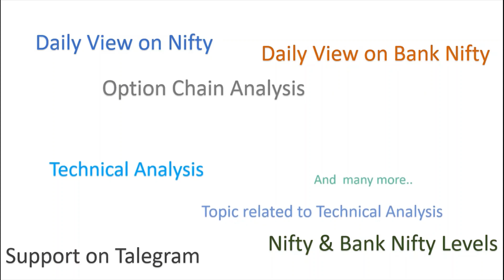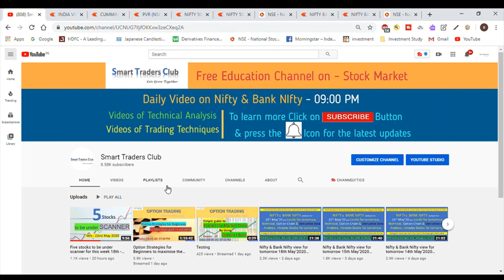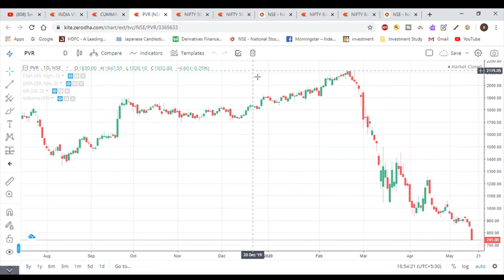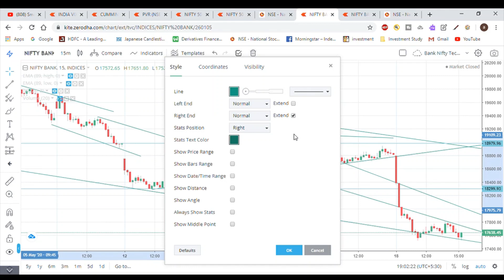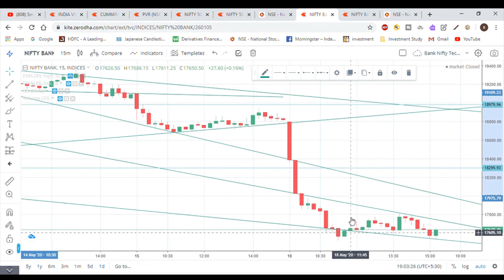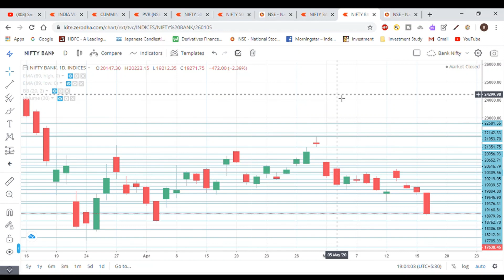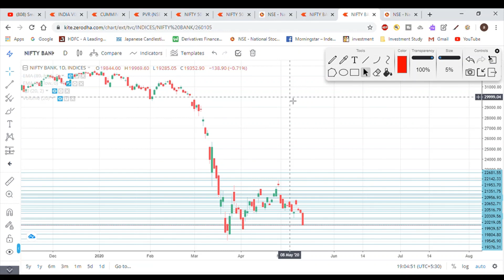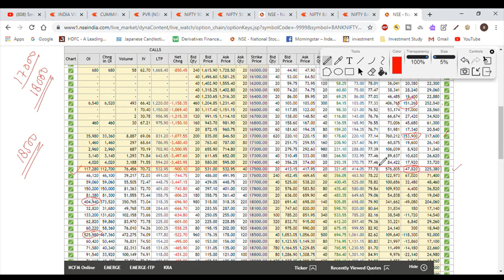Nifty & Bank Nifty view for tomorrow 19th May’2020 with Levels, Option Chain & Technical Analysis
In This Video You will find Out the Nifty and Bank Nifty Important Intraday Trading Levels for tomorrow 19th May’2020 Thursday.
Nifty and Bank Nifty Outlook for 19th May’2020
nifty 50 companies,
nifty bank,
nifty 50 meaning,
nifty future,
NSE live chart,
Bank Nifty analysis 19th May’2020
intraday trading setup for tomorrow 19th May’2020
nifty tomorrow
nifty charts
nifty chart
nifty analysis 19th May’2020
nifty options trading strategies 19th May’2020
BANK NIFTYANALYSIS 19th May’2020
bank nifty
nifty strategy
nifty analysis
bank nifty today
nifty chart
nifty 50
nifty 50 today
Bank Nifty
intraday trading
intraday
bank nifty technical analysis
banknifty
nifty chart
Bank nifty today chart
nifty charts
nifty chart
Bank nifty
nifty strategy
nifty analysis
Bank nifty today
nifty chart